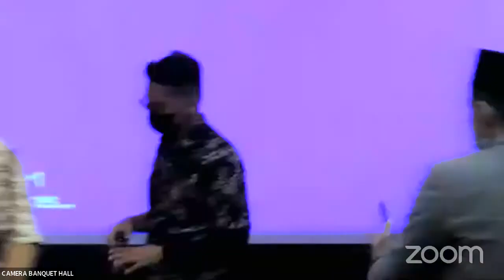GRAND TALK RAMADHAN 2022: EMBRACING RAMADHAN & PRODUCTIVITY BY SHAYKH DATO' DR AFIFI AL AKITI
Grand Talk Ramadhan 2022 at the International Islamic University Malaysia (IIUM)

by Shaykh Dato' Dr. Afifi al-Akiti
Kuwait Fellow, Oxford Centre for Islamic Studies, UK

Have a good day 😘
Thank you, wassalam.
Administrative Development Unit
Management Services Division
International Islamic University Malaysia